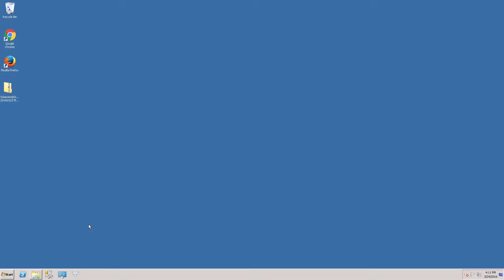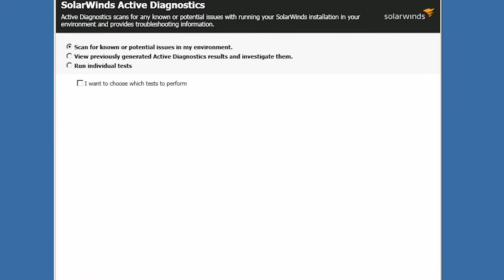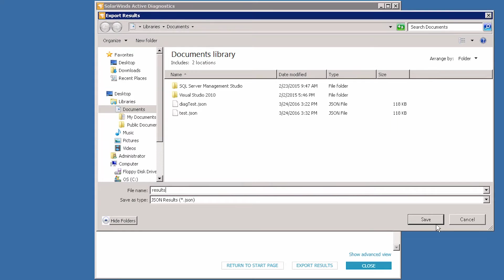SolarWinds Network Performance Monitor Training: Troubleshooting & Support Active Diagnostics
This video will demonstrate how to use the Active Diagnostics feature of the Orion Platform to run tests to more quickly troubleshoot and fix Orion platform software issues.